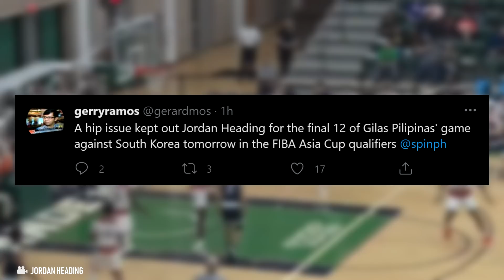Kayanin kaya ng Final 12 natin na Sumabay sa South Korea?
Inanunsyo na ng Gilas Pilipinas ang ating Final 12 sa ating unang laban kontra South Korea sa June 16.